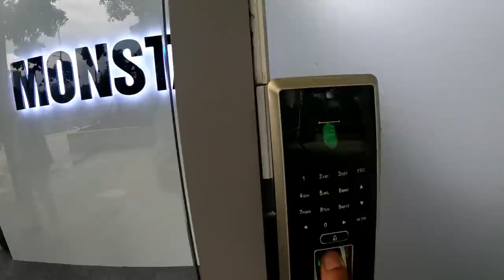오랜만에 몬스타즈 사무실 방문..(ft.귀여운 여동생들..)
오늘도 영상 시청 감사합니다!!